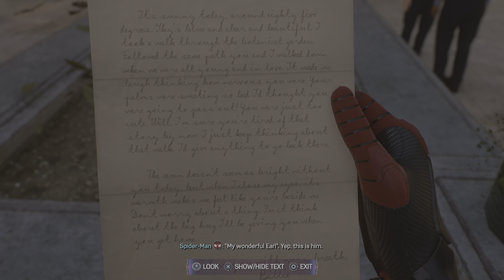Marvel's Spider-Man 2: "Finding Grandpa" Side Story